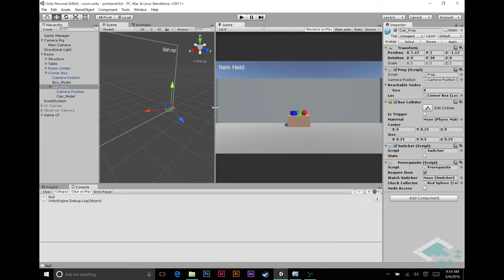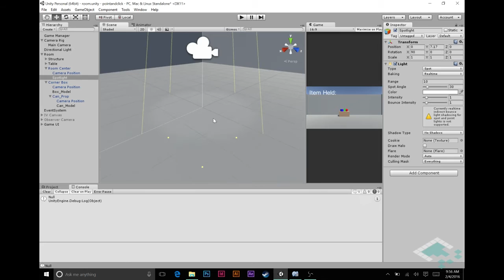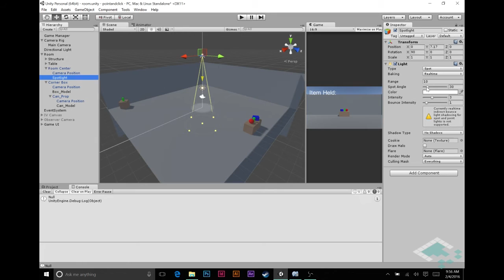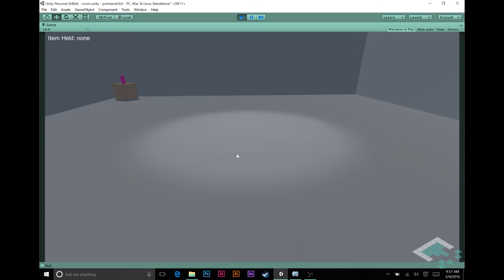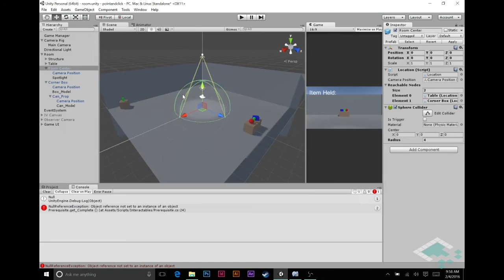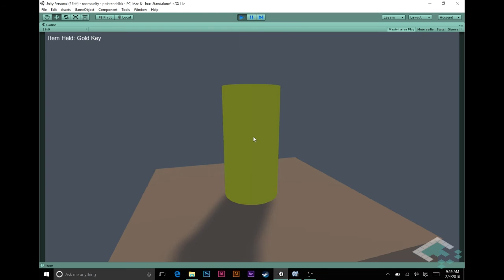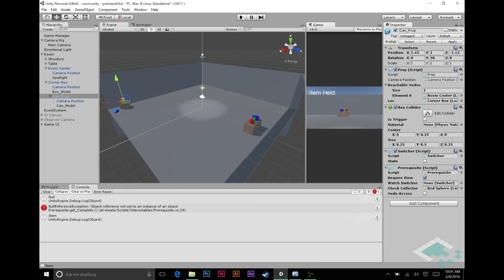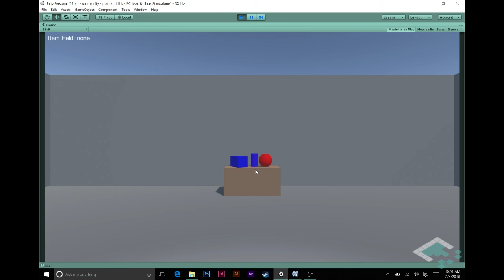Unity Point-and-Click Game Tutorial: Part 24 Level Design Tips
A quick look at a couple level design tips to make players' lives easier. Visual cues and more logical connections between nodes can make play more streamlined and less frustrating.